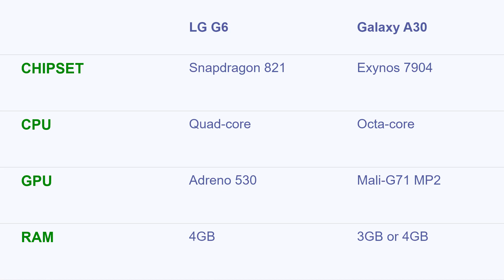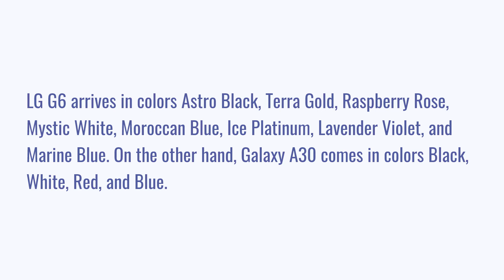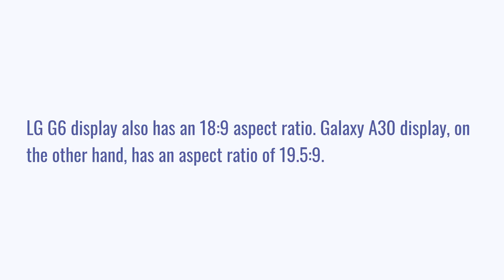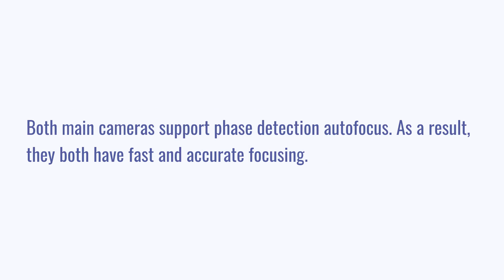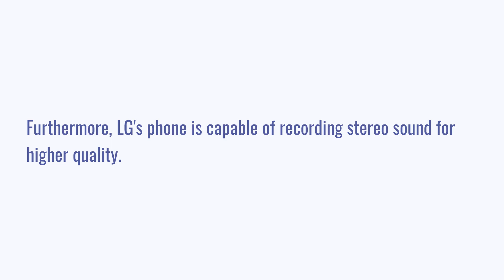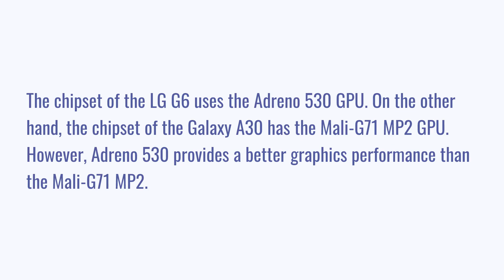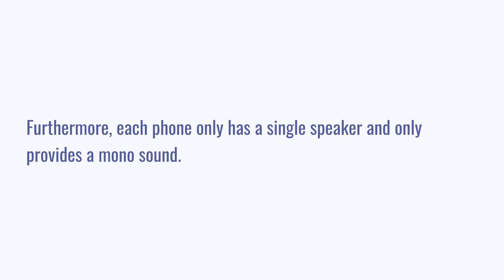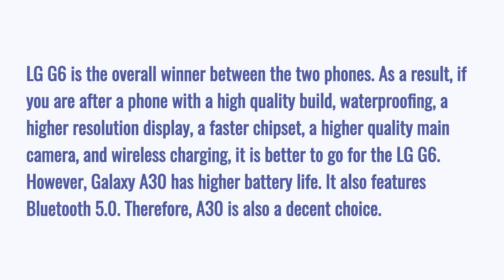LG G6 vs Samsung Galaxy A30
We compare LG G6 vs Samsung Galaxy A30 in this video to help you select the better phone.

Chapters:
0:00 Introduction
0:25 Pros and Cons
0:35 Specifications
0:59 Design
2:05 Display
2:59 Rear camera
4:34 Front camera
4:55 Performance
6:04 Battery and charging
6:25 Sound
6:43 Software and features
7:16 Conclusion